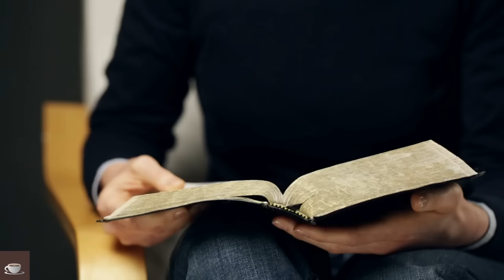Why Do Americans Celebrate Thanksgiving?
Why do Americans celebrate thanksgiving? Thanksgiving in America is one of the national holidays filled with pomp and ceremony. The fun-filled day is celebrated in the United States on the third Thursday of every November. It’s equal to or greater than Christmas or Halloween in the hearts of Americans as they come all out displaying their culinary skills using traditional turkey, vegetables, stuffing, and other treats. But why do Americans celebrate Thanksgiving?

To find the answer to this question, you've got to trace the holiday back far beyond 1939 when President Franklin D. Roosevelt got the approval of Congress to make Thanksgiving a national holiday. Three centuries earlier in 1621, what is known today as Thanksgiving was first celebrated by the Pilgrims in  Plymouth Plantation in Massachusetts.
There are religious and moral sides to why Americans celebrate Thanksgiving. The American church claims to celebrate Thanksgiving to show gratefulness to a faithful God who saw the Pilgrims, the setters from England, through the arduous journey. The church also celebrates it supposedly as a sign of reference to God, thanking him for his faithfulness and goodness.